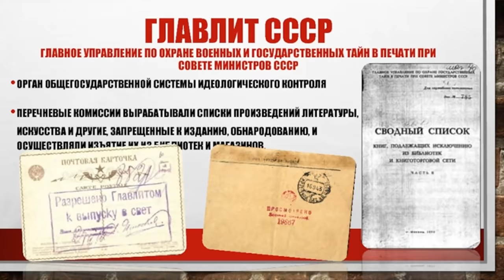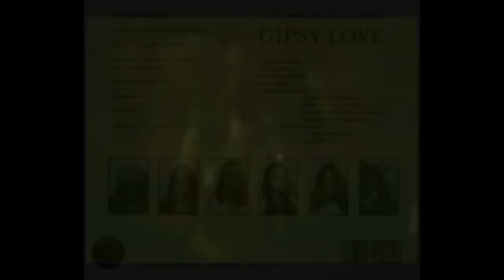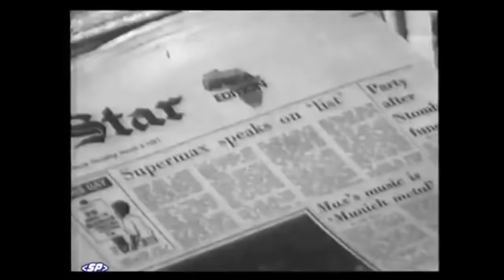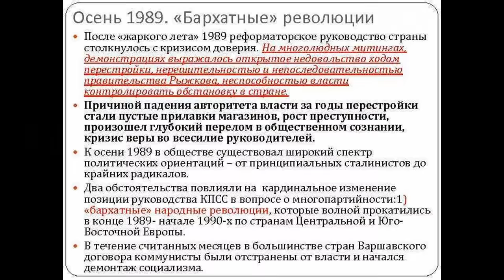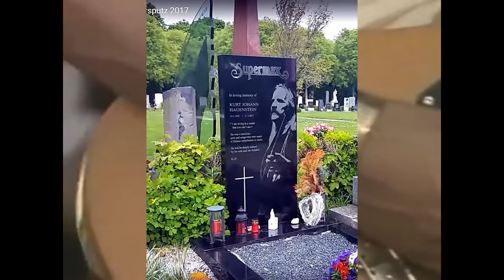Supermax - Памяти Курта Хауэнштайна